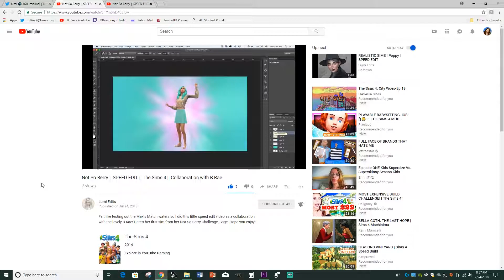The Discussion // G1 E25 // Let's Play The Sims 4 // Not So Berry Challenge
Meet Sage Lingonberri of the Mint Generation! She is a mischievous Scientist who just moved to Willow Creek.

After a mishap filled evening with Alice, Sage meets with Don to discuss the fact that he left the children home alone. How is this going to go down?!